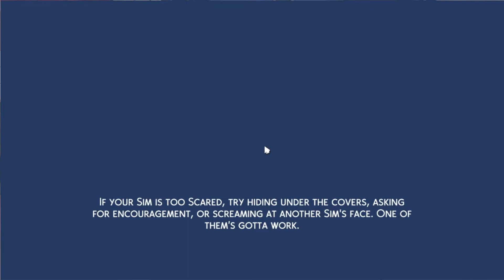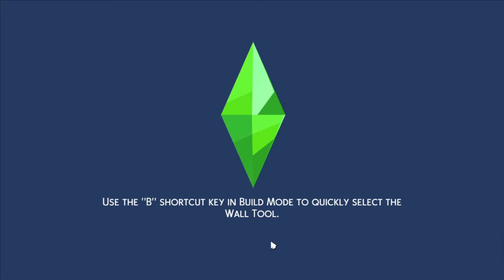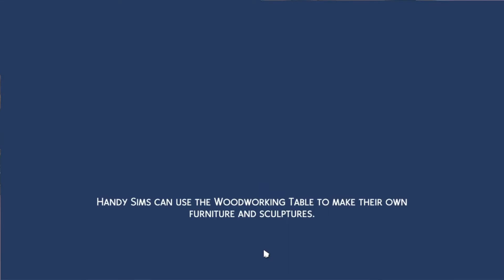Doing the same commercial REPEATEDLY!!//Extreme Rags To Riches #7//The sims 4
✨Extreme Rags To Riches✨

👍Dont for get to like

Music
✨Background, Intro and outro Music by SouthStreet24-Media